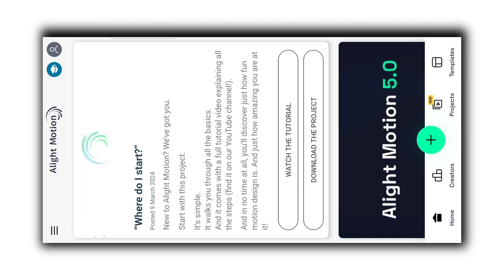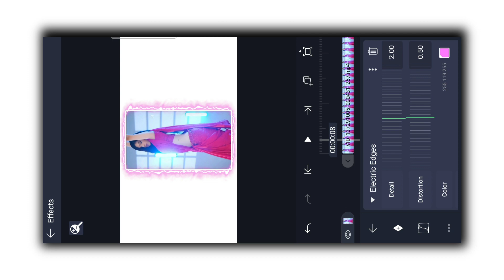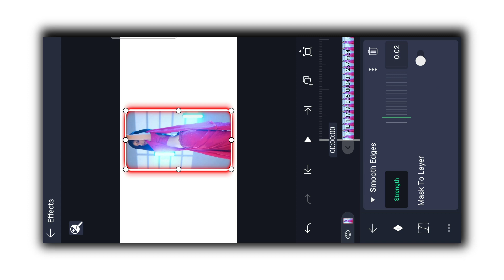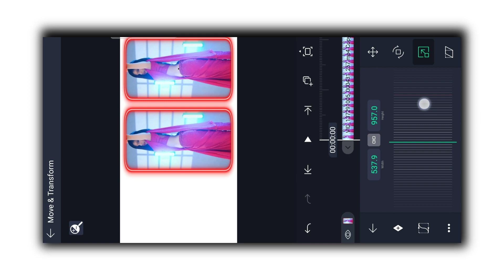How to Make Glowing Neon Border | Neon Light Border Alight motion | Glowing Neon Border kaise Banaye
how to make glowing light text effect in alight motion
how to make neon in alight motion
alight motion text effect
light effect in alight motion
neon light alight motion